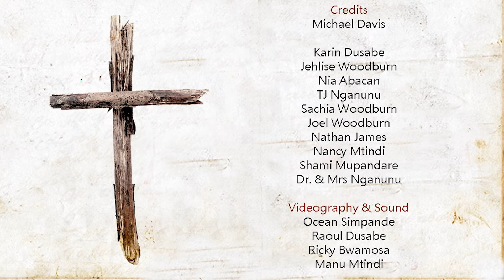Michael Davis - The Holly & The Ivy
Clarinet rendition. Soothing. awesome.
Thank you Michael.